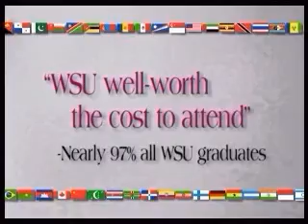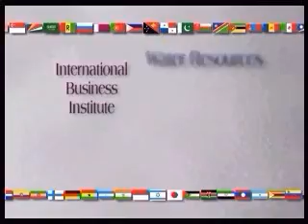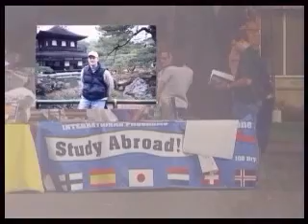(OLD !!!) WSU International Programs Recruiting Video